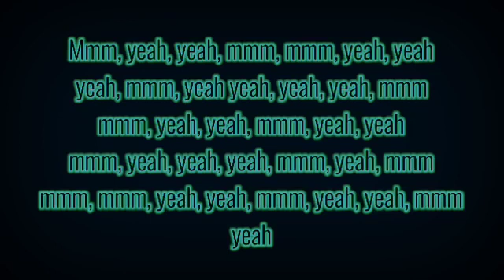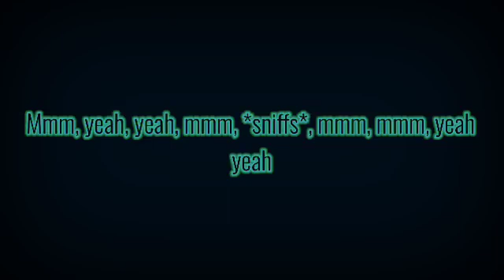God plans lyric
Dogs plant by Drake